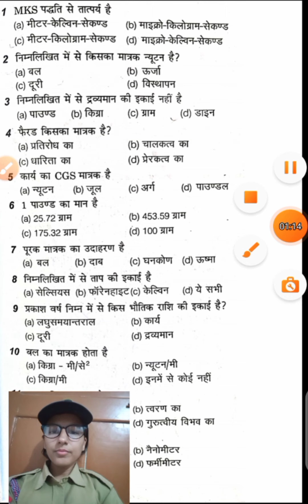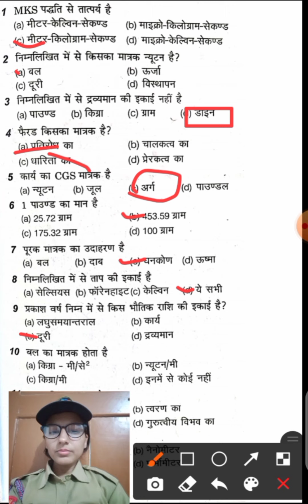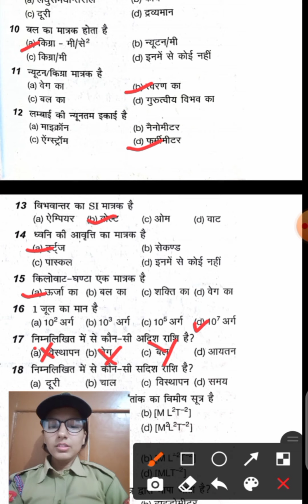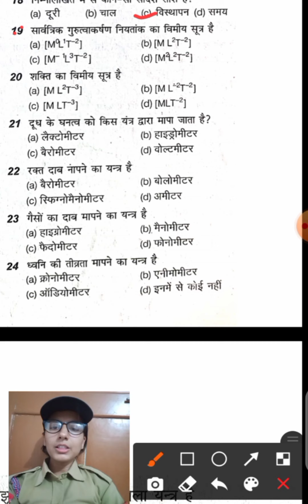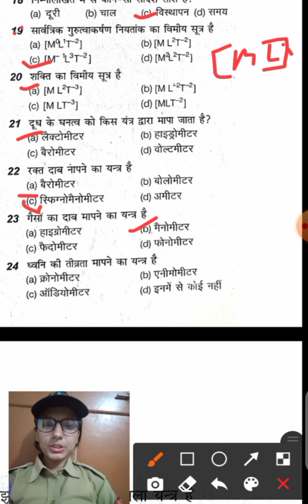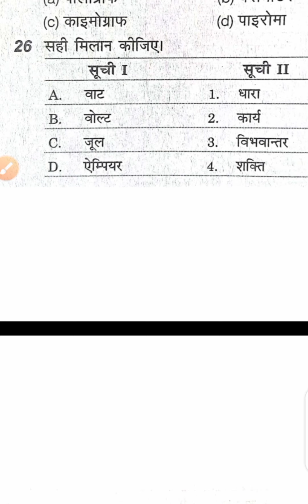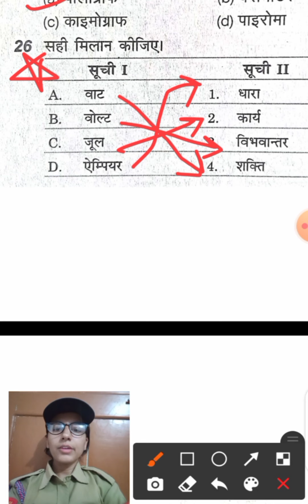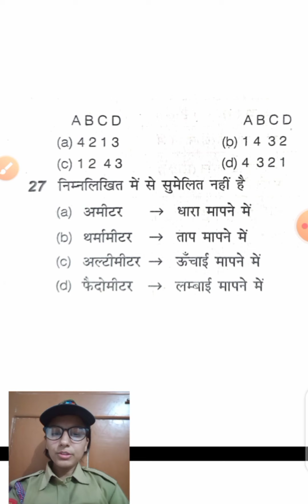मापन एवं मात्रक । सादिश एवं अदिश राशियाँ । यंत्र एवं आविष्कारक । आर्मी साइंस । Science imp questions